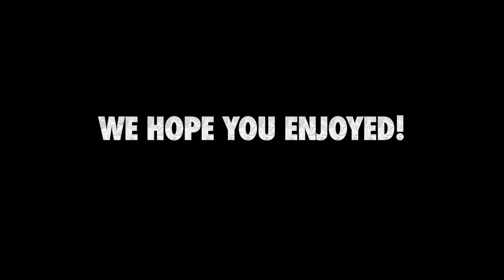BOY TAKES MONEY FROM THE WRONG PEOPLE, They Teach Him A Lesson